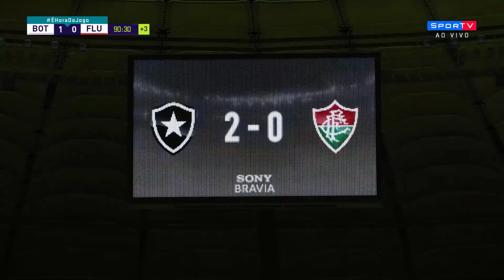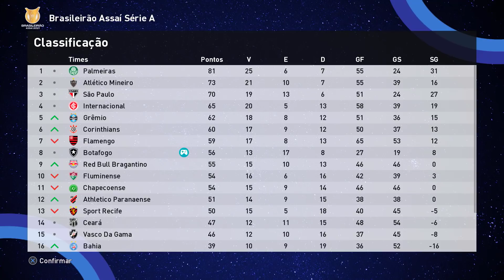O MILAGRE DA LIBERTADORES ... - Rumo de Zagueiro #15 | PES 2021